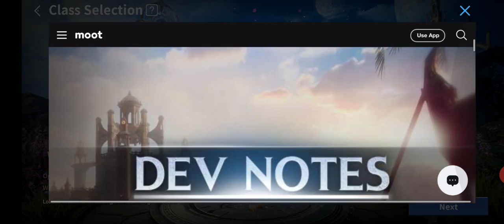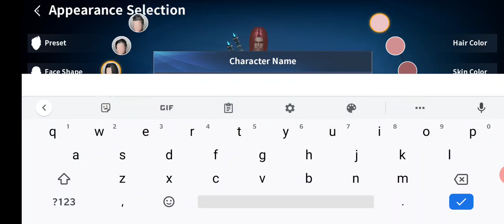First play: IcarusM mobile gobal